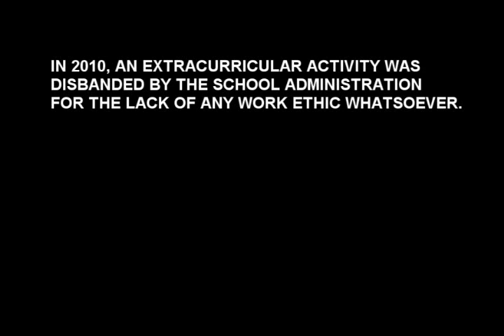St. Ignatius Film Club - Demo Movie 2010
The St. Ignatius Film Club is proud to emerge onto the school's video editing scene! Act, direct, edit, and get content on the web!

We take commissions from organizations around the school, such as The Eye the Blood Club, and more! The St. Ignatius
Film Club is the school's premiere multimedia club for the digital age!

=MEETINGS=

3:00 - 4:00
AFTER SCHOOL
THURSDAYS
6TH FLOOR GRAPHICS LAB (main building)